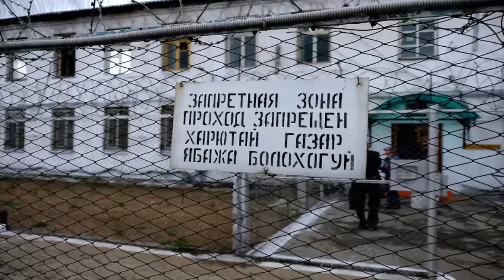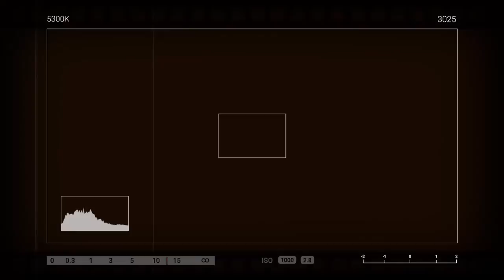СЛАВЯНСКИЕ «ВОРЫ В ЗАКОНЕ» МОГУТ ОСТАВИТЬ ВСЕХ КАВКАЗЦЕВ БЕЗ ТИТУЛА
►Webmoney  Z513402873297